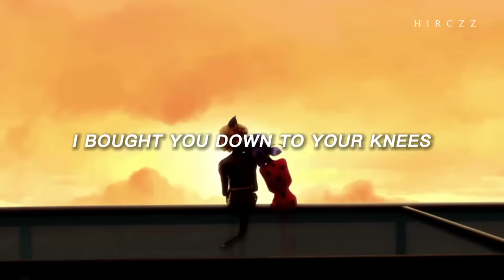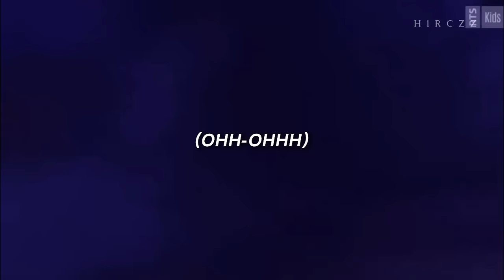Angels like you- Miraculous amv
•Song- Angels like you by Miley Cyrus,
•Fandom- Miraculous tales of Ladybug
             and catnoir

✓NOTICED!!

TAGS (Ignore)

Marinette, Ladybug, Adrien, Catnoir, Chat noir,
Marinette and Adrien, Marinette and Catnoir,
Adrien and Ladybug, Ladybug and catnoir,
Miraculous adrien and ladybug, Miraculous catnoir and Ladybug,
Marinette miraculous mv, Ladybug miraculous mv, Adrienette miraculous mv, Catnoir miraculous mv, Chat noir miraculous mv, Marinette and Adrien miraculous mv, Marinette and Catnoir miraculous mv, Adrien and Ladybug miraculous mv, Catnoir and Ladybug miraculous mv,
Miraculous mv marinette, Miraculous mv ladybug, Miraculous mv adrienette, Miraculous mv catnoir, Miraculous mv Chat noir, Miraculous mv marinette and adrien, Miraculous mv marinette and catnoir, Miraculous mv adrien and ladybug, Miraculous mv catnoir and ladybug,
Miraculous adrienette angels like you amv, Miraculous marichat angels like you amv, Miraculous ladrien angels like you amv, ,
Miraculous amv, Miraculous mv,
Amv miraculous, Mv miraculous, Angels like you amv, Angels like you mv, angels like you, Mv angels like you, Angels like you by Miley Cyrus,
Ladynoir scenes in season 4,
Ladrien scenes in season 4, Marichat scenes in season 4, Adrienette scenes in season 4
Miraculous ladybug,Ladynoir scenes in season 5, Ladrien scenes in season 5, Marichat scenes in season 5, Adrienette scenes in season 5,
Miraculous tales of ladybug and cat noir,
Miraculous tales of ladybug and cat noir season 5, Miraculous tales of ladybug and cat noir season 5,